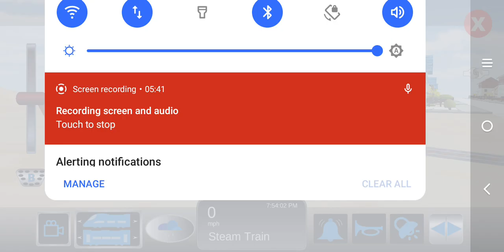Wild West Passenger Express Train